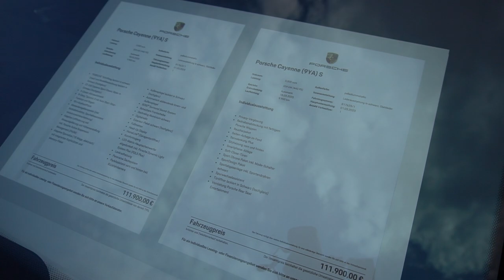Porsche Cayenne S Palladium Metallic • 2020 Test Review Preview Complete Walkaround